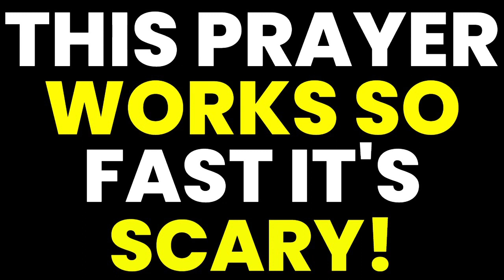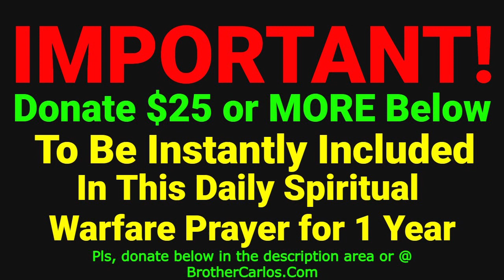Spiritual Warfare Prayer | Deliverance Prayers | Brother Carlos Financial Prayer